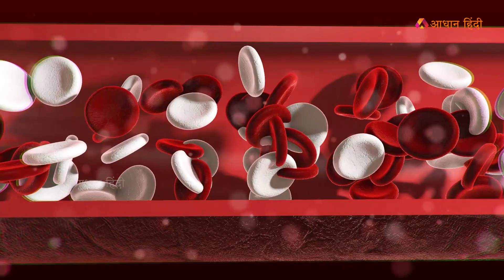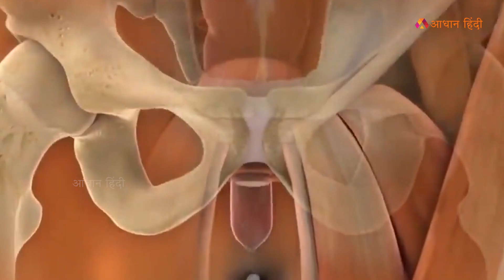महिलाओं में सफैद डिस्चार्ज के खतरनाक कारण। White Discharge a sign of serious disease